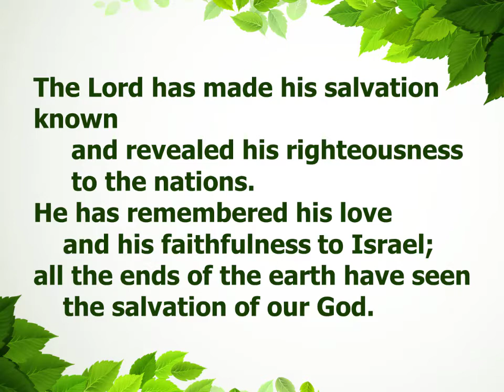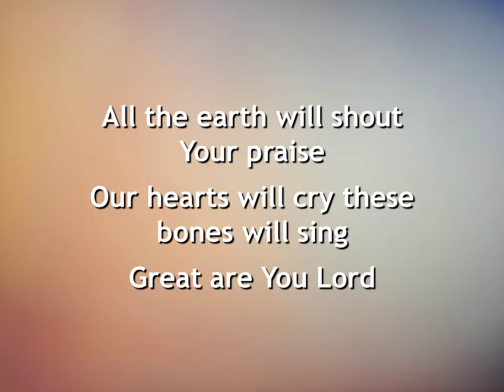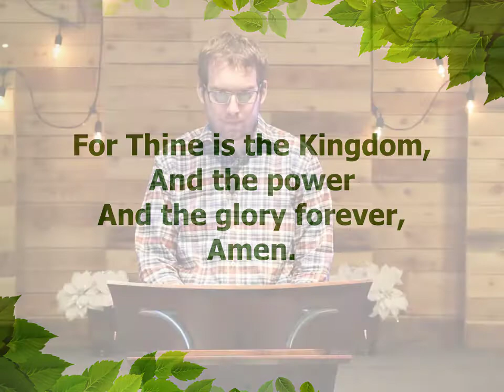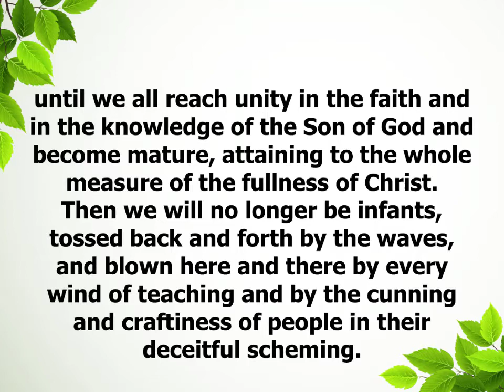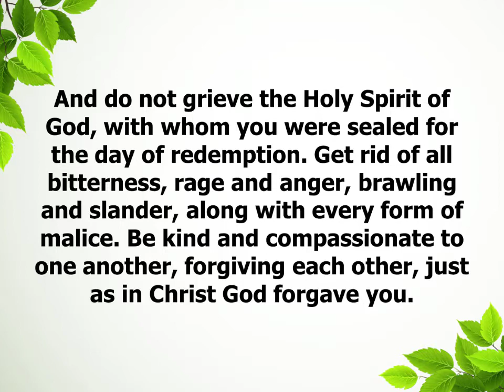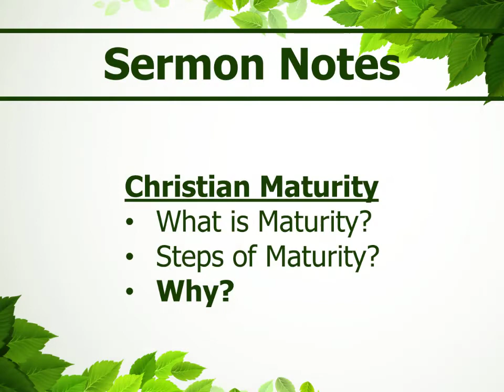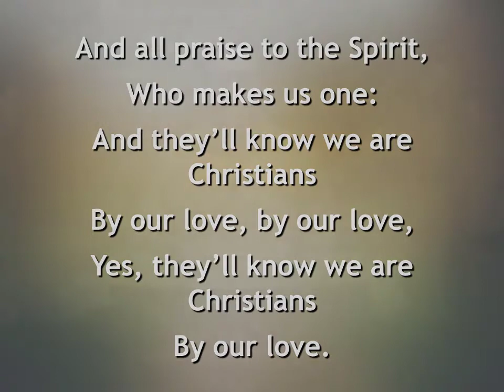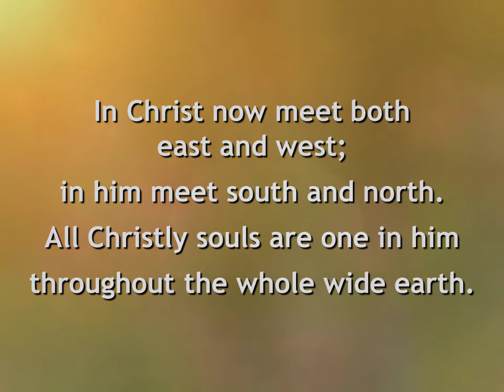TPC Worship 01/03/21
on 01/03/21 with
Trinity Presbyterian Church,
Southlake, TX